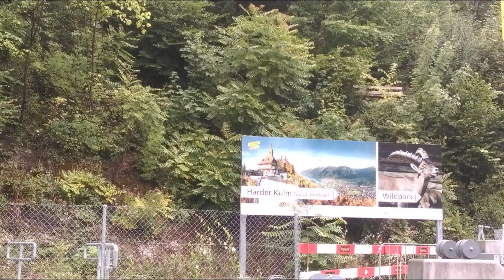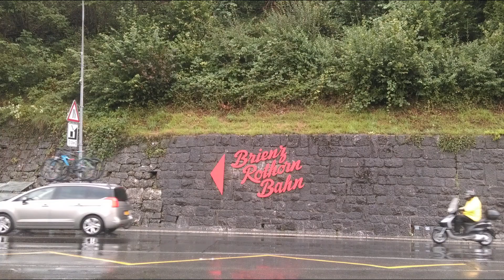Switzerland Travel - Basel |Interlaken (Harder Kulm) | Swiss Alps |Lake Brienz ,LakeThun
Today we are off to the northwest part of Switzerland , a city which shares its borders with Germany and France
I am  headed to the city of Basel . I will be spending the next 8 days in Switzerland travelling the length and breadth of the country .
I have cracked on a very good flight deal for 1/3 the usual price
They say it's always worth spending more on your experiences than comfort of hotels and while in Switzerland I will go that one  .
Switzerland is an expensive affair so the best way to  start saving some big bucks is by opting for the 8 day travel pass if you in on for that long
This travel pass covers unlimited free journeys in trains,trams, buses and boats and also on some of the scenic train rides an funiculars

When you come to this Basel you can't escape the charm of the river Rhine
It is the unofficial emblem of the city .
On a sunny day it is a perfect place for a refreshing dip or a ferry ride .
The best way to explore the city is on foot ,I decided to take a quick tour of the city clicking some selfies along the way
Swiss people are known for being friendly and witty this young lady was quick to spot a tourist and welcome me with a smile.
These are perks of travelling on foot
If you are not in the mood for a walk trams are very efficient and convenient way to experience this city
Cathedrals ,old town cobbled streets complement the second largest modern economic centre of the country
This is where I stayed for the night ,  very good bed breakfast and wifi connectivity .

Today I am off to Interlaken and I have taken the train from Basel to tourist city of Interlaken
Interlaken in German mean between two lakes , as the stands between the two lakes Lake Breinz and lake Thun
It is a popular resort town as it offers excellent stay and travel connectivity to the Jungfrau , valleys of Lauterbrunen
Scenic villages of Grindewald , Murren and Wengen
It is afternoon and I am off to make the most of my remaining day , I am headed to Harder Kulm the top of Interlaken
It is a 10 min walk to the funicular station which takes you to the top in 10 mins
To get the viewing gallery we just have to look for cow which has the best spot on top of the hill
On a sunny day you get the best view of the Jungfrau , Eiger and Monk .
It is overcast and rainy so I will have to settle for the beautiful top view of the city of Interlaken , the two most viewed scenic lakes
Isn't this view spectacular
I am frantically clicking these pictures

There is also a restaurant on top which open at 9 am until 9 pm which has pretty everything that any Swiss restaurant would offer
Add that with great hospitality and spectualar views for company

I still have like an hour before I head to my hostel , I will let you know about that as well
For now I am taking the quick boat ride to experience the 360 view of the fascinating lake Brienz
These are some of the postcard clicks without any filters , that shows how supremely beautiful it is .

Time to head to the hostel , I booked my stay at the Balmers , it is very popular and most sought after hostels here in the town
They also have some events every night , today is Reggae and I am going to groove a bit to this before I crash into bed

I will be up early tomorrow and will be on course for  Jungfrau , Grindewald , Lauterbrunnen and a lot more.
Do it a thumbs up , click on the notification icon and share it as much as you can